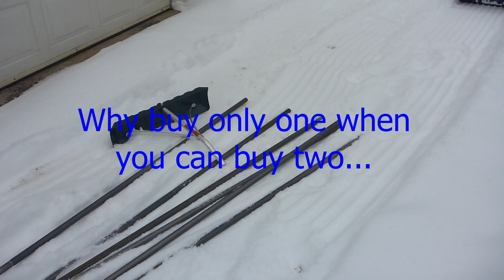#31 Redneck Roof Snow Removal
Last year, I was shopping for a roof snow shovel. I saw many expensive models, but none of them where long enough to reach my cottage's roof. So I thought it could be possible to buy 2 shovels and link together the poles from the 2 kits.

It did worked but like you will see in the video, it has it's limitations. For what I need, this is perfect.